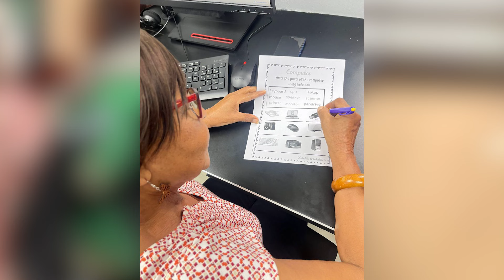Feel Good Moment - Senior Campers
Over 100 senior citizens, are now tech savy, as they gained Digital Literacy Skills at the first ICT Vacation Camp hosted by the Ministry of Digital Transformation from August 5th to August 9th, at 14 ICT Access Centres.